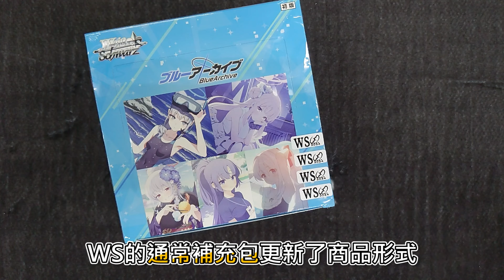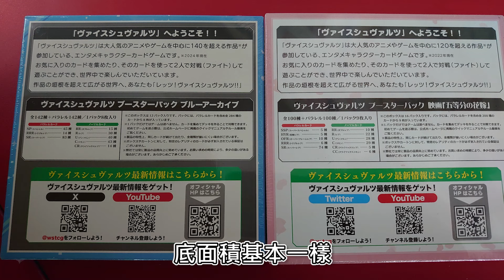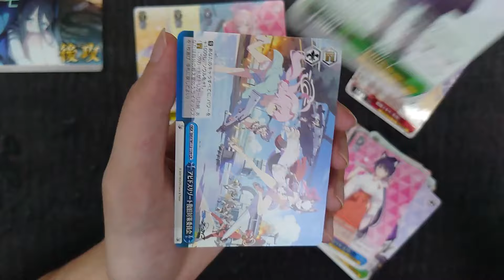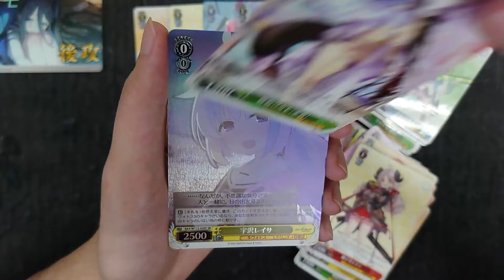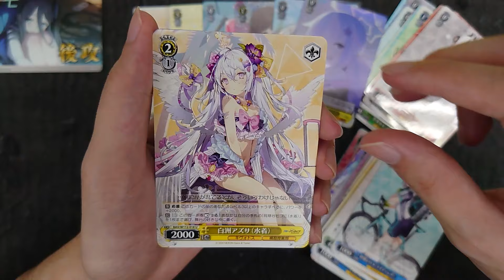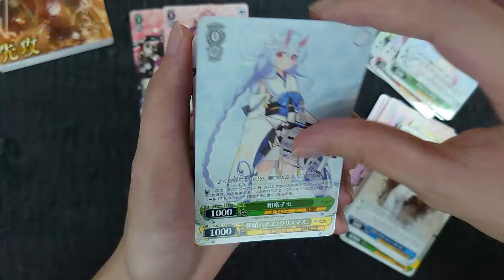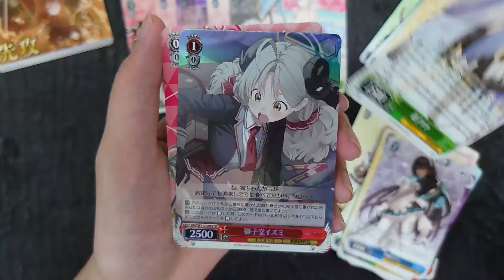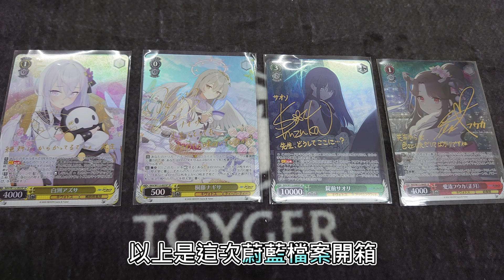【Weiβ Schwarz 開箱】蔚藍檔案 Blue Archive「剛開學就給我大遲到」｜新配率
我的紛絲專頁：
(效果／翻譯／組牌相關問題可私訊詢問)

0:00 Start+牢騷
0:34 新版商品形式說明
1:44 第一盒
7:02 第二盒
10:27 Result｜配率

　　　　　煉獄庭園-Noir Memory
　　　　　煉獄庭園-幻影ヶ丘 The Phantom
　　　　　煉獄庭園-悲しみの色彩